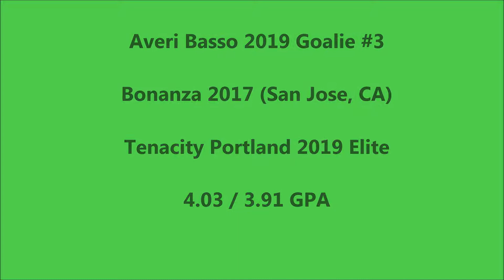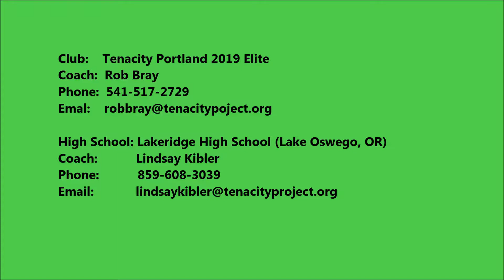Averi Basso (2019 Goalie) Bonanza 2017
Averi Basso 2019 Goalie - Bonanza 2017 fall tournament